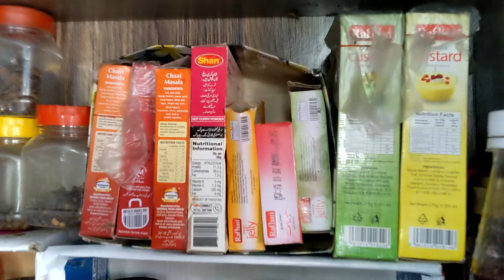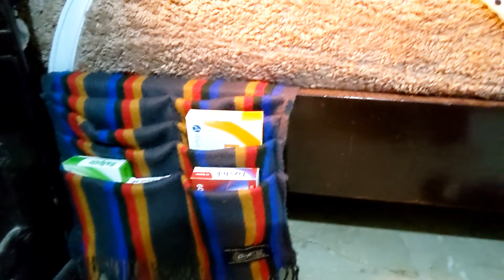Organize Your Spice Cabinet In A Smart Way | Best New Tips & Tricks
Organize Your Spice Cabinet In A Smart Way
Best New Tips & Tricks
tips and tricks
hacks and ideas
ideas that make life easier
kitchen cleaning
kitchen hacks
kitchen tips